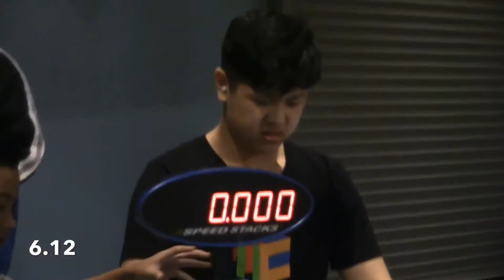Max Park 3x3 6.39 World Record Average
Sorry I couldn't find the 6.41 solve